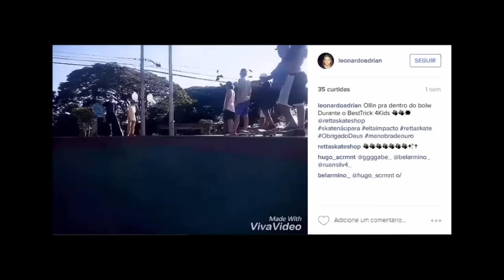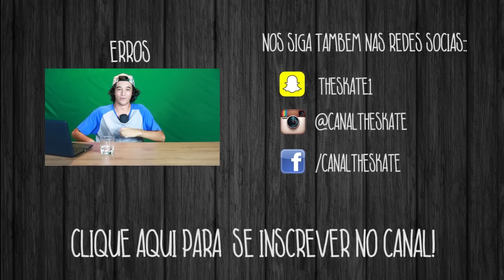Skate News #3 - Guy Mariano, Cerezini e Kevin Kowalski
Mais um Skate News! Contamos com seu bom coração para clicar no gostei!

Instagram de Ouro: